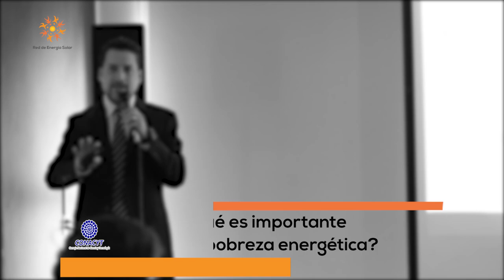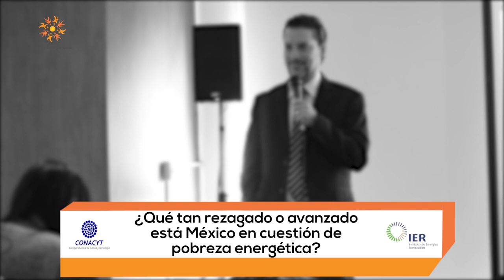Pobreza energética: Problemática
Daniel García Valladares habla sobre la problemática y la necesidad de combatir la pobreza energética durante el Taller "Pobreza Energética: multivisiones que construyen soluciones"